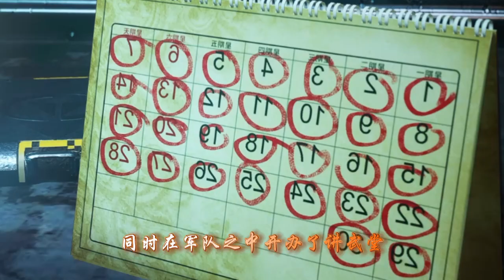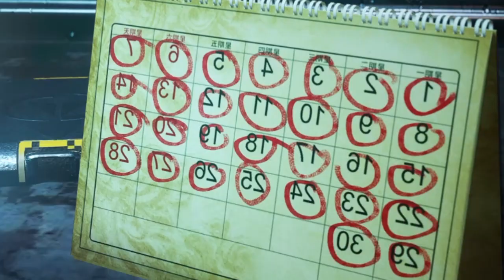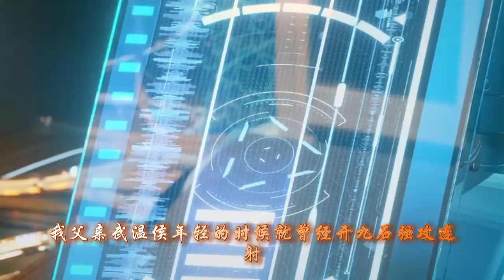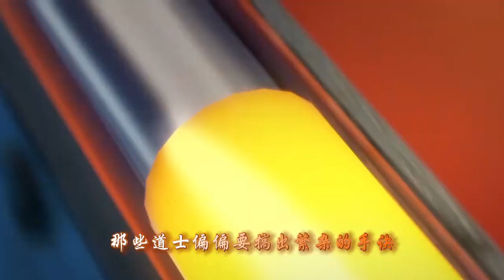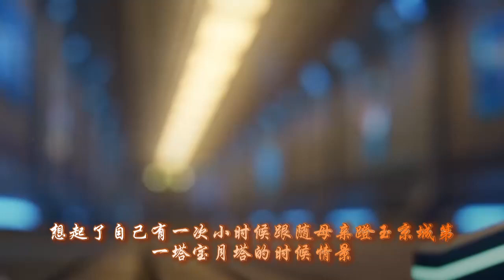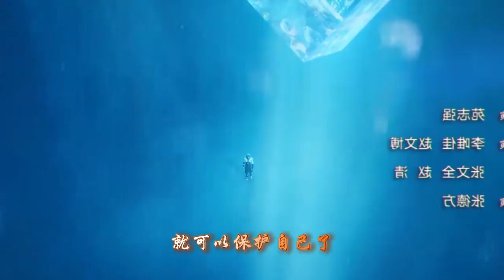阳神【合集：第7-9集】 香火护神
有声小说  阳神 倾听洪易的传奇故事  有声网文 动漫演播

世间是一个大苦海。
人在海中。肉身是船。魂儿是船里的人。船载着人，一直向彼岸行驶。
是修炼肉身，坚固船身，直至苦海的彼岸?还是修炼魂儿，使船里的人熟悉水性呢?修武道成人仙。
修仙道成神仙。要选哪一种呢？